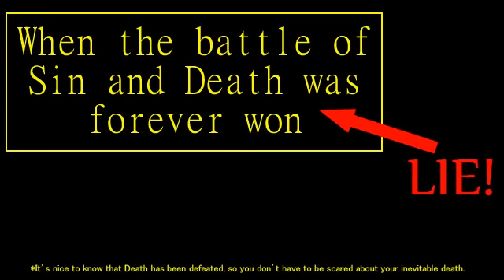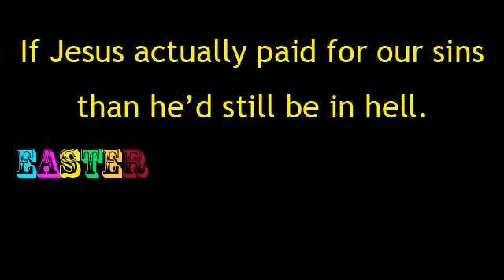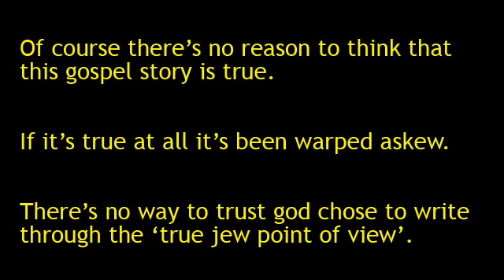Easter Poem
Original poem by AtheistExplains.

Happy Easter everyone,  the day when god killed his son
When the battle of sin and death was forever won
Or at least that's the lie, a comfort to mortals damned to die
They believe their dogma though they never question why.
Why is it the wish for millions who haven't prayed since Christmas service
To get out of bed and go to worship with the feverish.
Is it just to play lip service to their culture's religion, to care just enough in case there is a penalty for sin,
Or is it because their faith lacks the substance but not skin?
Easter is a holiday, where they break out the book, they kneel, they pray
and repeat repeat the old cliché so the noble souls won't be led astray!
Repeat repeat what god's hand wrote!  Repeat Repeat and quote and dote!
Rejoice Rejoice!  They've killed the Christ, our scaping goat.
Because in Christ there is no Justice, an ignorance of the law is an ignorance to bliss,
it's just a smoke and mirror show so that the faithful miss this:
The violence Jesus underwent was to circumvent justice and not sin's torment
It's Christianity's intent to misrepresent  this nonevent to gain the ascent of the Christian content.
The bedrock of Christianity's foundation is that the penalty for sin is eternal damnation
yet the Son of God got away with 3 days then probation.
The price of sin is a hefty cost and it was not paid upon the cross
because nothing was sacrificed there was no loss.
Why is it sinfuls mortals should dwell in a lake of fire and a sulfur smell
when Jesus with all the sins of his clientele checked out of damnation like a hotel
 He didn't even have to say farewell, 3 days and he's back and all is well?
No!  NO!  If Jesus actually did pay for our sins, than he'd still be in hell.
Easter is the celebration of Jesus' Christ's refutation
to bring about a true salvation.

Of course there' no reason to think that the gospel story is true, if it's true at all it's been warped askew
 There's no way to trust god chose to write through the true jew point of view.